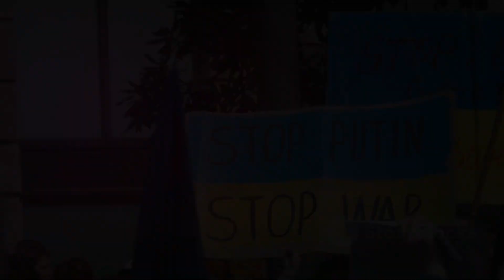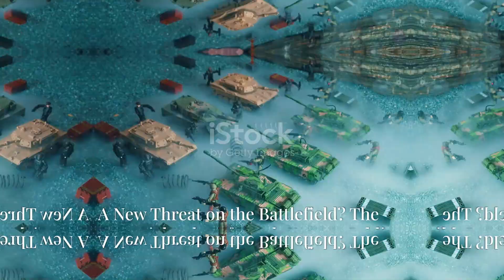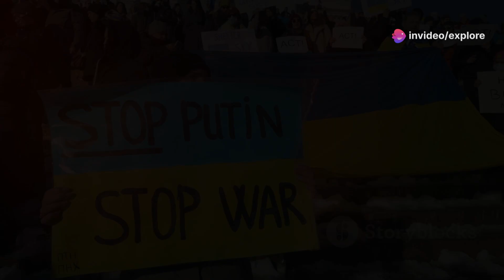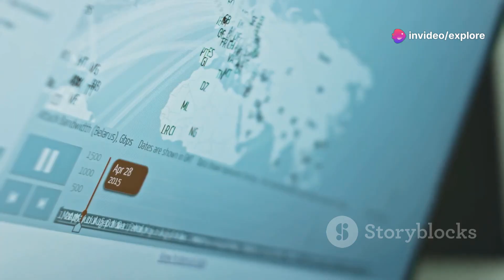"North Korea's Troop Deployment to Russia: What It Means for the Ukraine War"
In this video, we explore the significant escalation in global tensions as North Korea deploys troops to Russia, confirmed by U.S. Defense Secretary Lloyd Austin. This shocking development raises crucial questions about the implications for the ongoing Ukraine conflict.

Key Topics Covered:

North Korea's troop deployment: What it means for Russia and Ukraine.
The strategic motivations behind this military collaboration.
Insights from U.S. intelligence and Ukrainian officials on the situation.
Potential impacts on global security and military dynamics.